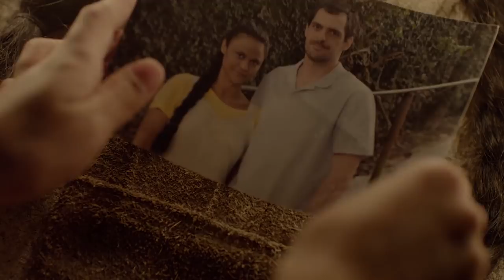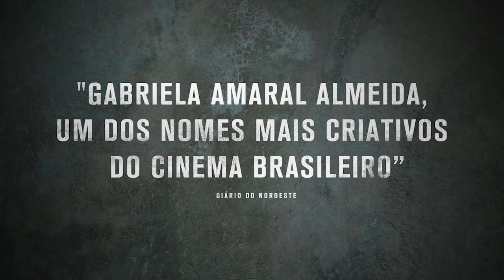Sobrenatural, Stephen King e um canteiro de obras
Estreia no dia 2 de maio e entra no projeto Caixa de Pandora no dia 16 de maio, o que significa que vai chegar em 25 cidades brasileiras! Não perca

Este vídeo NÃO é parte de uma campanha publicitária, a distribuidora propôs a pauta e eu, é claro, aceitei a oportunidade incrível de entrevistar essa diretora tão inspiradora. Divulgando o cinema nacional de qualidade porque é nisso em que acredito!

💜 Esse vídeo pode ter closed captions em português, porque acreditamos que o cinema é uma arte inclusiva! Se você quiser colaborar, todos os vídeos do canal têm as contribuições abertas para tornarmos o conteúdo 100% acessível.